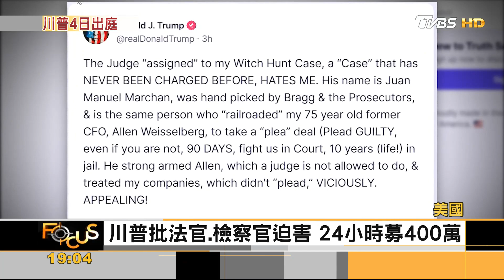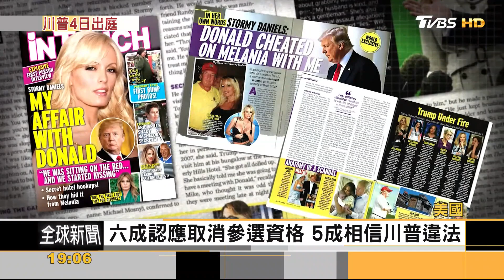川普周二法院應訊 按指紋.拍照 黨內民調不降反升｜張允曦｜FOCUS全球新聞 20230403@TVBSNEWS01